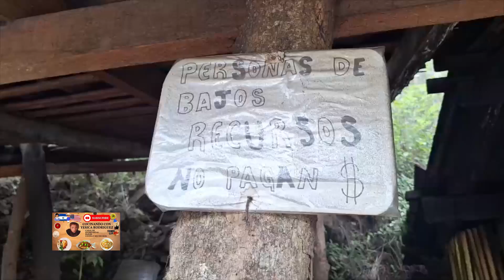una nueva experiencia gracias a anaQ fuimos donde los tíos carretera panamericana k.32